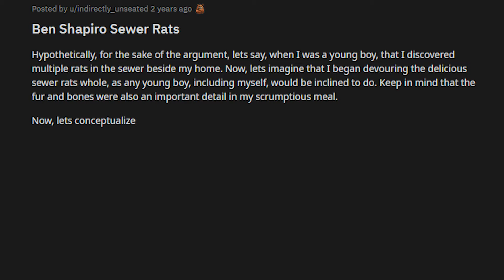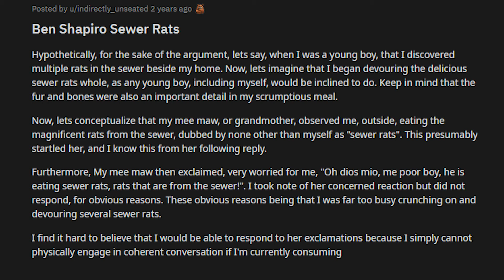Ben Shapiro Sewer Rats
I don't have the best Shapiro impression, but when I saw this I needed to make a video for it
credits to u/indirectly_unseated on reddit for making this wonderful story